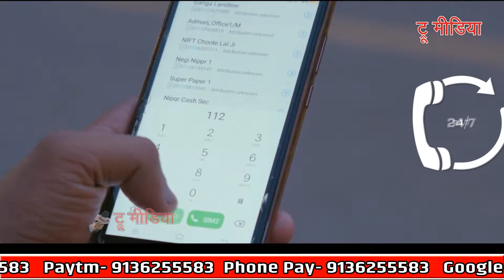अब सिर्फ Dial करे 112, जल्द आ जाएगी दिल्ली पुलिस, कंट्रोल रूम करेगा मॉनिटरिंग